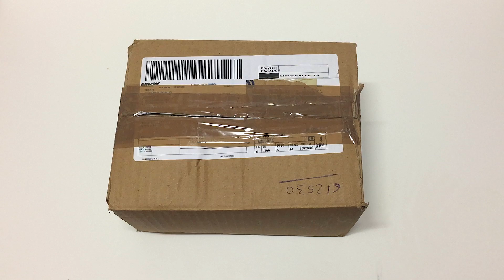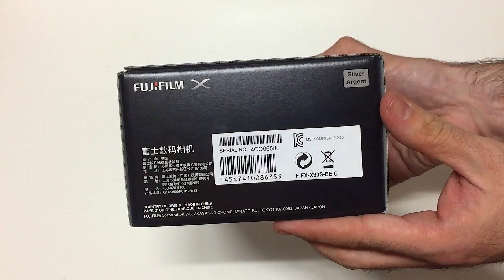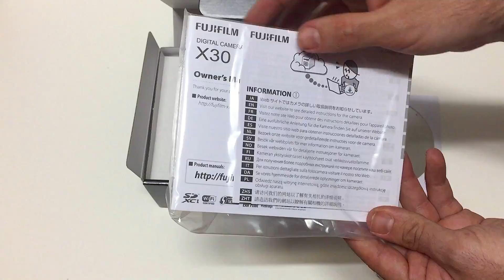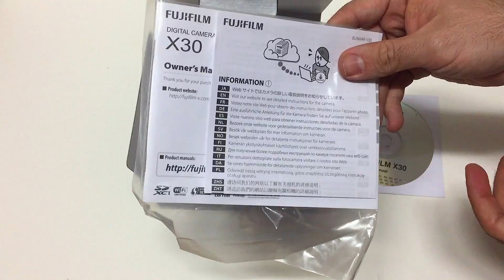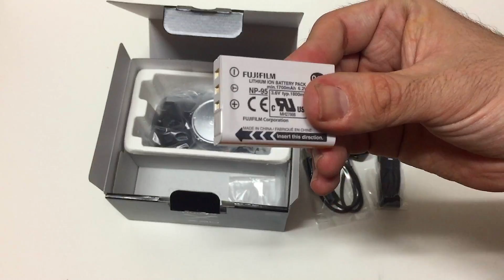Unboxing Fuji X30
En este video os traigo el unboxing y las especificaciones de la Fujifilm X30 que recientemente he adquirido.